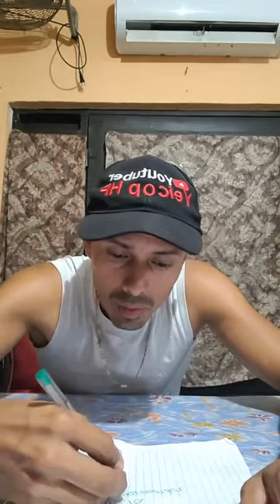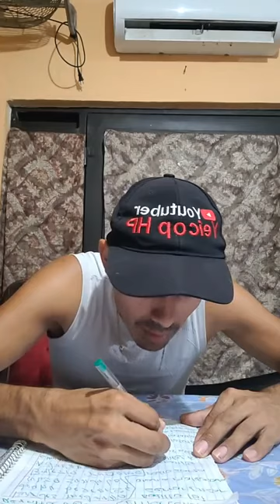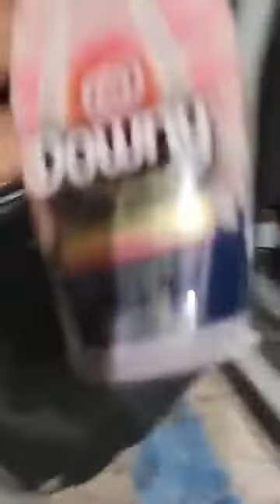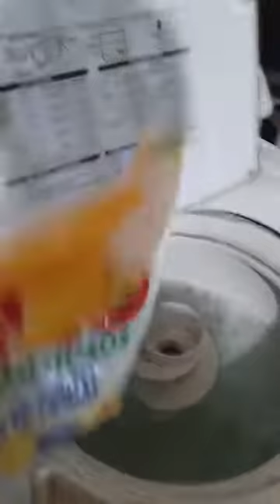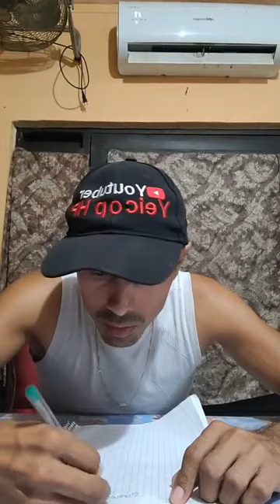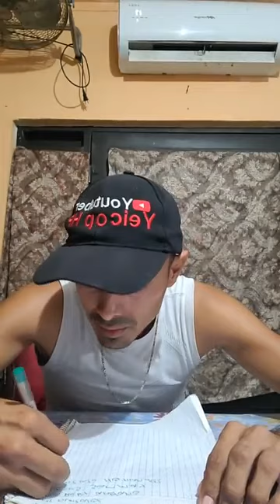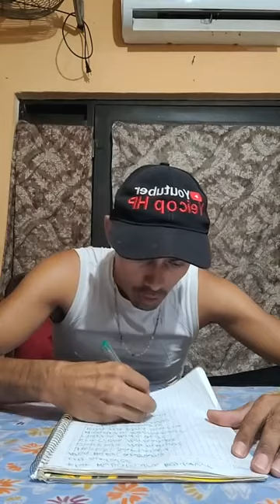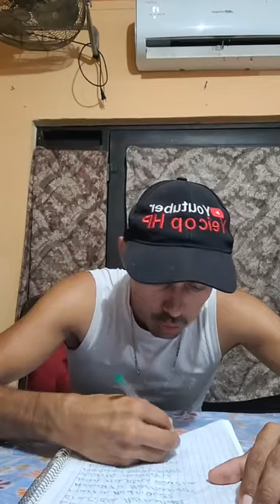CARRO CHOCO CONTRA TRANSITO EN AVENIDA DEL NIÑO Y SOLIDARIDAD EN MATAMOROS TAMAULIPAS MÉXICO